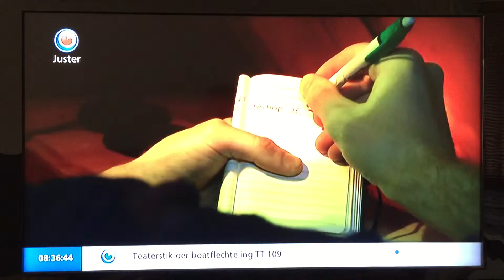Nieuwsbericht Omrop Fryslan over Vleermuizen